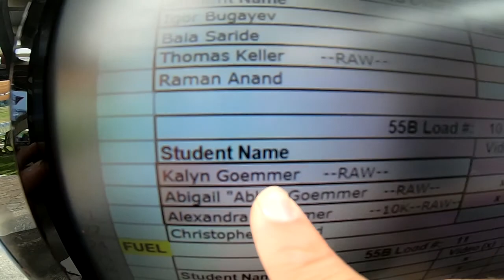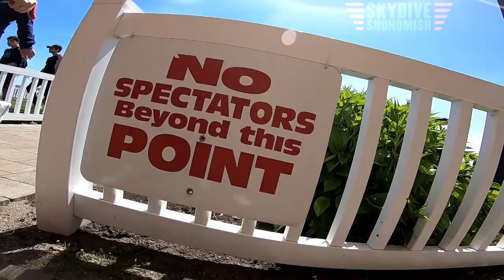Kalyn Goemmer's Tandem skydive!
Kalyn Goemmer's tandem skydive at Skydive Snohomish!